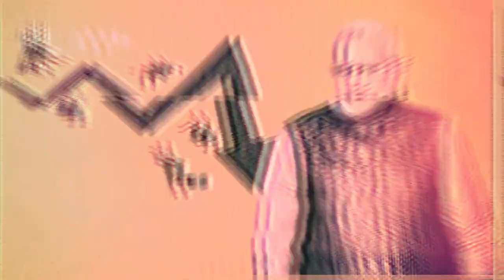EWS 10% இடஒதுக்கீடும் சிபிஐ(எம்) நிலைப்பாடும்... | STS 18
CPIM மாநில செயற்குழு உறுப்பினர் எஸ்.கண்ணன் மற்றும் மாநிலக்குழு உறுப்பினர் இரா.சிந்தன் பங்குபெறும் 'சொல்வது தெளிந்து சொல்' STS 18.